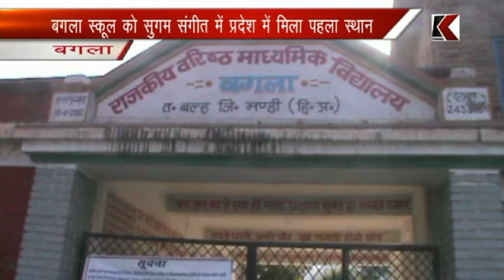12 .11. 2016 Bagla school meet first place of Soft music in district NEWS